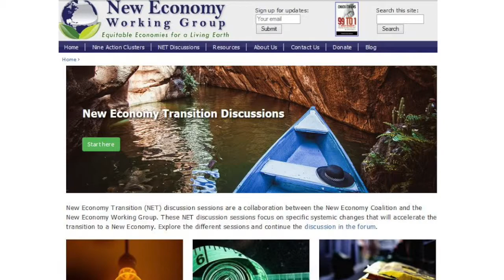John Cavanagh on Living with Earth (Introduction)